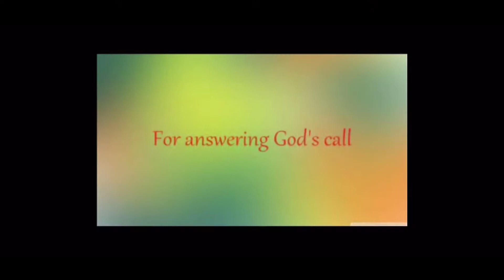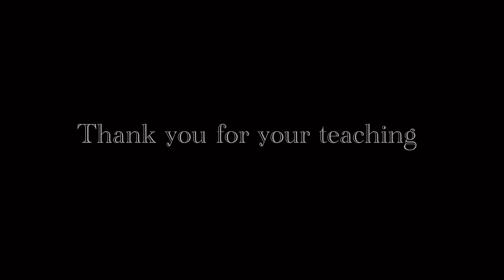Pastor’s day 2020